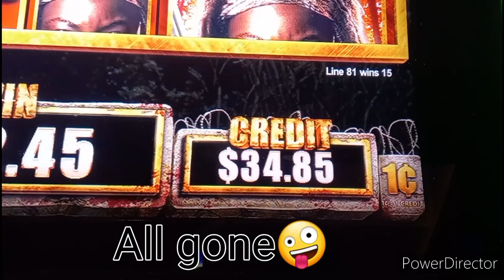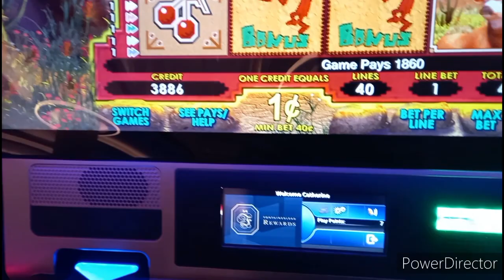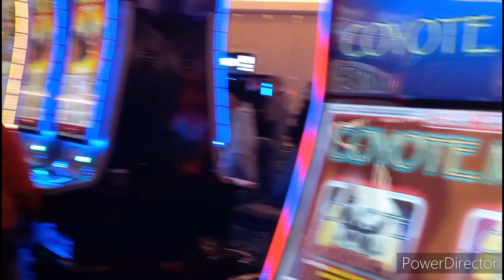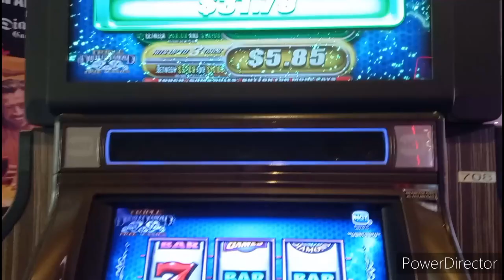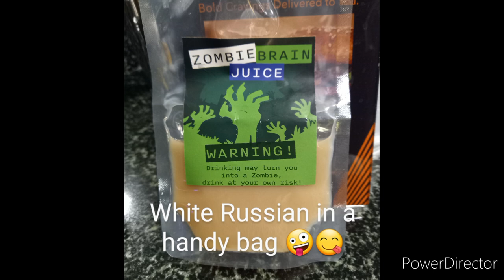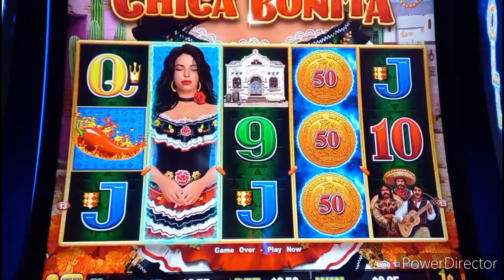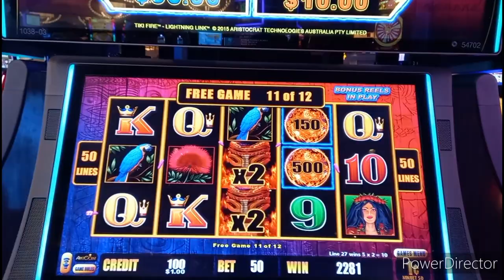Christmas in Vegas 2023 part 2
Fun times with great friends, including  a visit to Fontainbleu , Skyjump at the Strat ( footage at a later date) with @PJ-Slots-Entertainment @BlackCountryVlogger Michael Kavanagh and Jane. And an early morning Christmas in Vegas walk